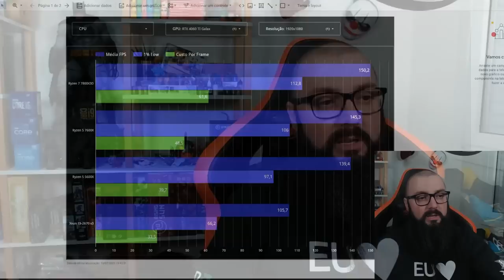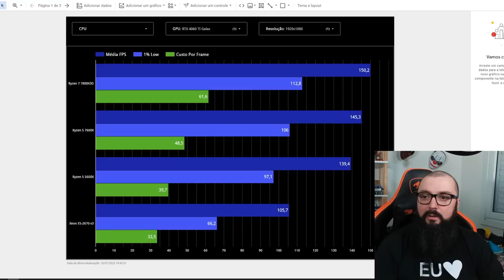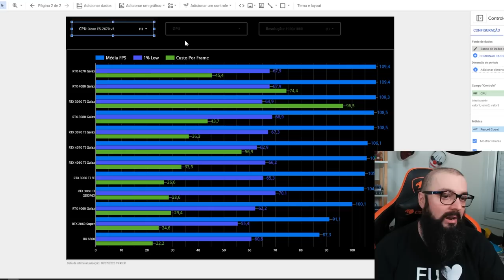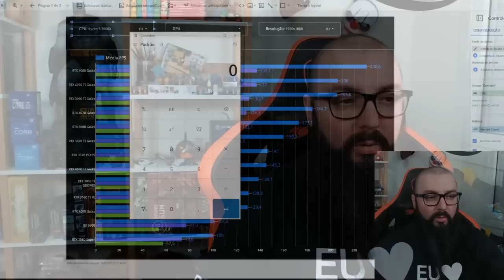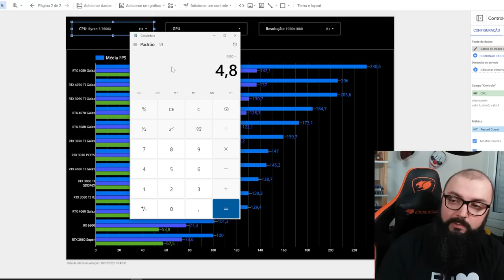Não Saia Do Brasil! Ganhe em Dólar !